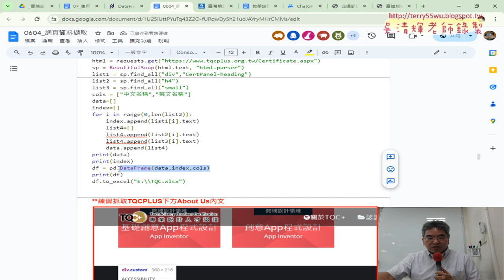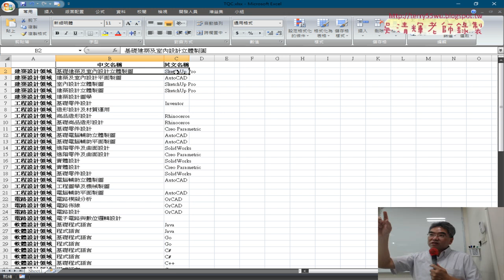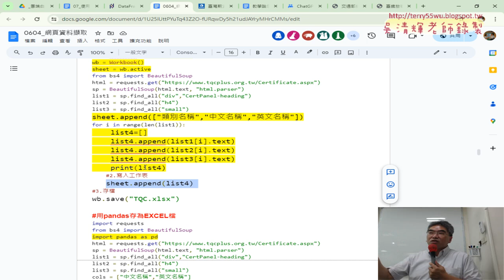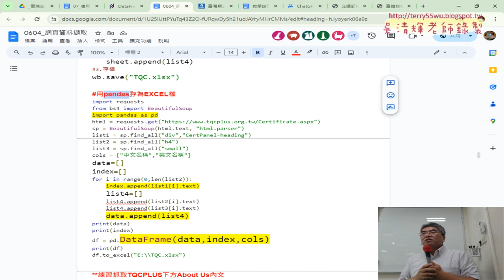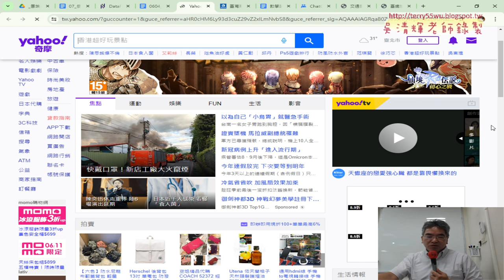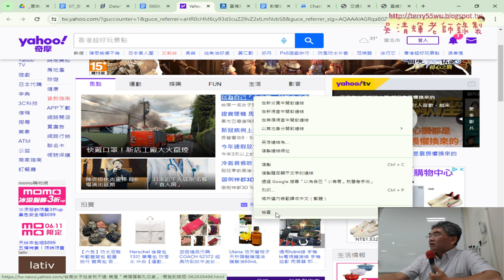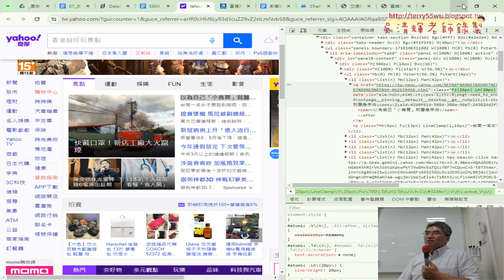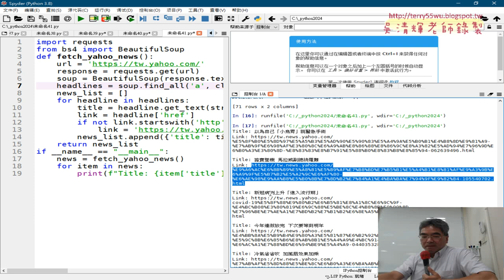02 用pandas存為EXCEL與ChatGPT生成程式